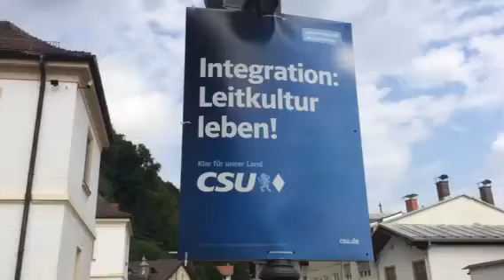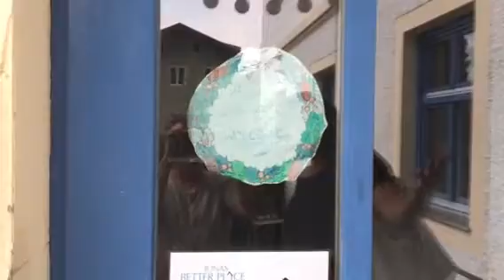"Initiative Stille Wut in München"Teil1 Förderer und Profiteure der Flüchtlingskrise"